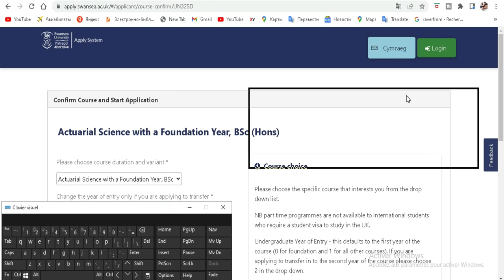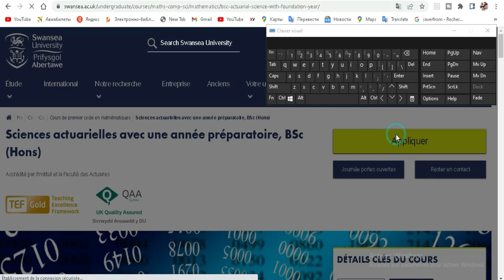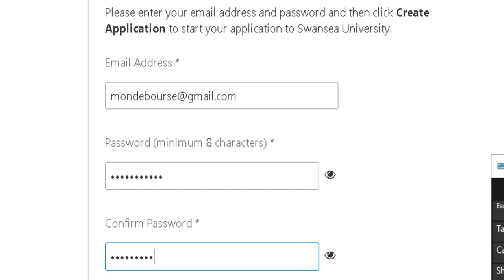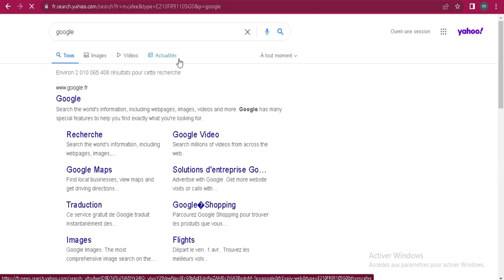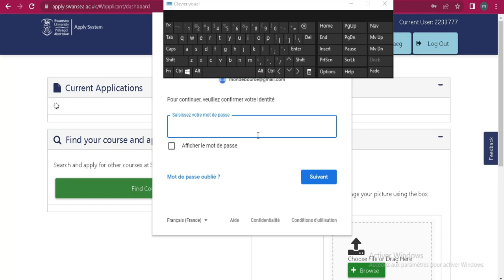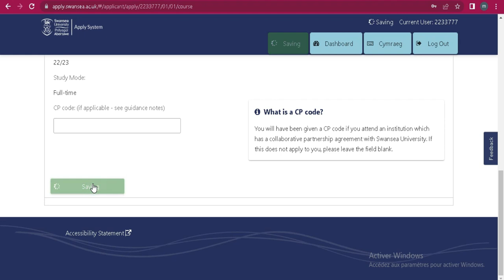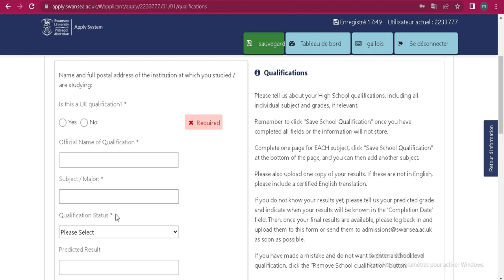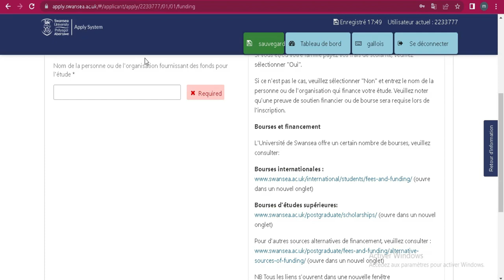Etudiez gratuitement au Royaume-Unis [University Swansea] 2022 -Candidature